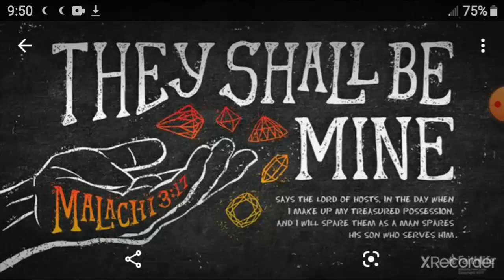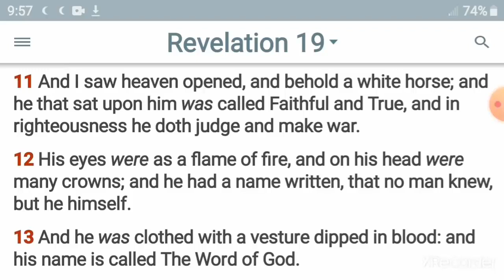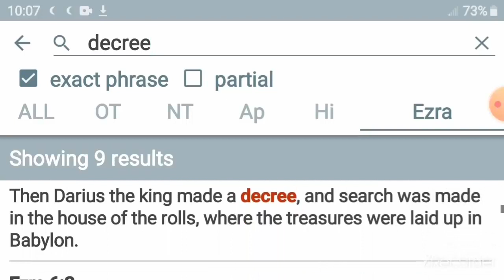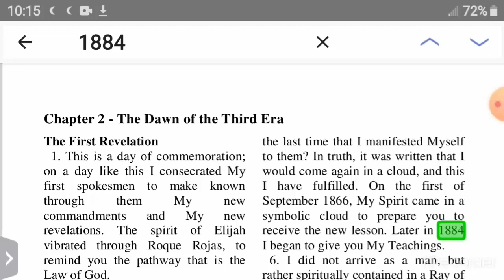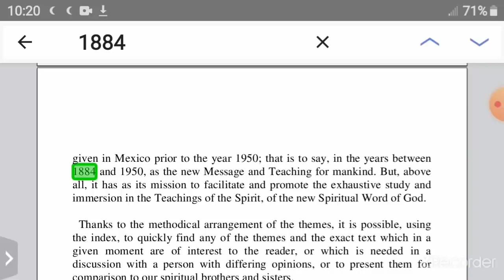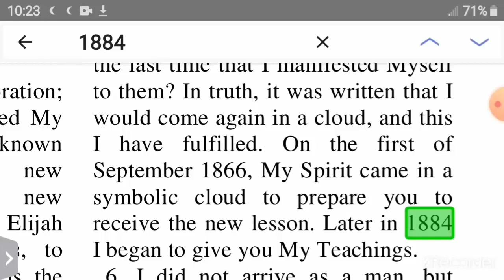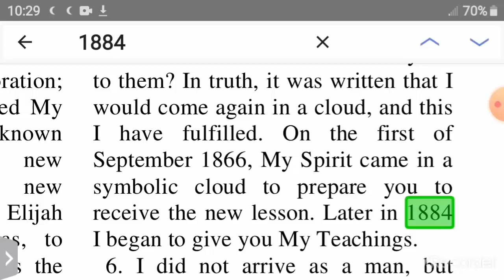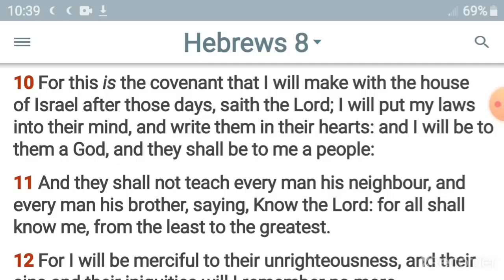Christ Our Messiah's Return: Rosh Hashanah, The Memorial Of Blowing Of Trumpets Says Third Testament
The book of Daniel tells us of the timing of the return of our Messiah. This prophesy is explained in this video.  And His returned is calculated to be on First Day of The Seventh Month 1866.